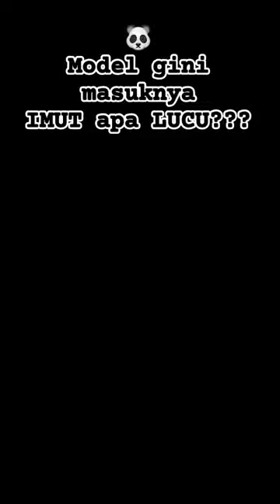Mas Koki Oranda Panda Imut & Lucu